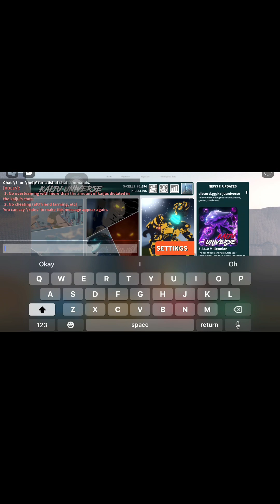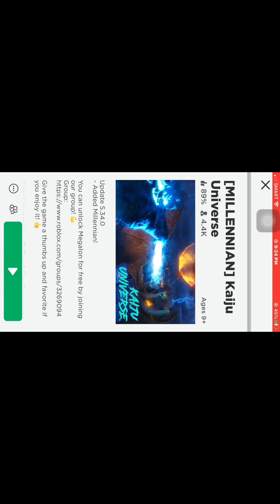My first youtube video